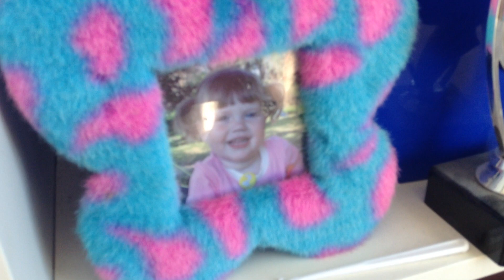Room tour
Yay room tour